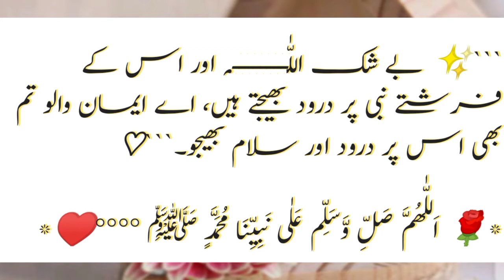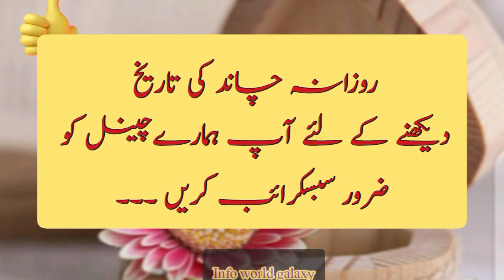Islamic date today in Pakistan|Islamic Hijjri date today calendar 2022|Aj chand ki kiya tarikh h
Today in Pakistan,Bangladesh,India Moon date  is 04 Rajjab 1443

Today in Saud Arabia, America,UAE and Arab countries  Moon date  is  Rajab 05 1443.

you're quires:
Today Calendar
Calendar 2022
urdu Calendar
Islamic hijrri date
date
Islamic date
Islamic Calender
Islamic
February 2022
February islamic Calender
February 2022 desi tarikh
info world galaxy
September Calendar

Chapters:
00:04  aaj ki achii bat(today massage)
00:18  Today Calendar
00:24  desi date
00:27   Islamic date
00:35  Today
00:39  Gregorian Date
00:58   Sunrise
01:00 Subscription

February calender
October calendar2022
2022

آج کی اچھی بات ：
`✨ بے شک اللّٰــــــــہ اور اس کے فرشتے نبی پر درود بھیجتے ہیــــں، اے ایمان والو تم بھی اس پر درود اور سلام بھیجو۔```♡︎

*🌹 اَللّٰهُمَّ صَـلِّ وَّسَــلِّم عَلٰى نَبِيِّنَا مُحَمَّــــدٍ ﷺ °°°°♥️*